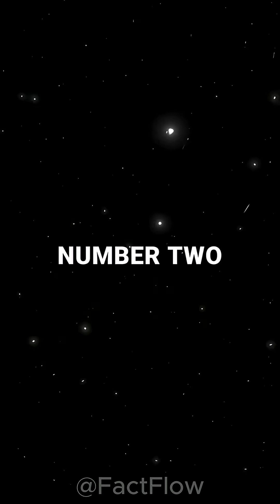Which Countries Have The Most Nuclear Bombs?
This video presents a countdown of countries with the most nuclear capability. It mentions the UK, China, and France, and their efforts in modernizing their **nuclear triad**. Learn about the **ballistic missile** arsenal of each nation. Watch to learn more about **deterrence** and **military strategy**.